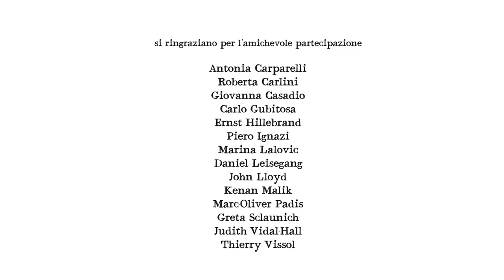Il Diario - Antonia Carparelli - " I leader dei Paesi mediterranei si incontrano" 9 Settembre 2016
🇮🇹 I leader dei Paesi mediterranei si incontrano ad Atene per discutere di crescita, occupazione e migrazioni
Il 9 settembre, su invito del primo ministro greco Alexis Tsipras, i leader dei paesi europei del Mediterraneo si sono riuniti ad Atene per discutere di economia, sicurezza e migrazione. L'obiettivo finale del vertice "Club Med" è quello di sviluppare una nuova visione europea attraverso una prospettiva mediterranea – oltre per contrastare le politiche di austerità. Antonia Carparelli, economista per la Commissione europea in Italia, su ciò che di "europeo" vi è stato in questo meeting.
🇬🇧 The leaders of the European South meet in Athens
On 9 September, following an invitation by the Greek Prime Minister Alexis Tsipras, the Mediterranean EU leaders met in Athens to debate economy, security and migration. The ultimate aim of the "Club Med" summit was to develop a new European vision and Mediterranean perspective – and to counter austerity. Antonia Carparelli, economist working for the European Commission in Italy, on what was European in this European meeting.